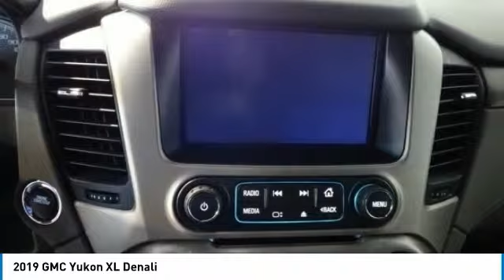2019 GMC Yukon XL 2019 GMC Yukon XL Denali FOR SALE in National City, CA 3190171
Stop in today for a test drive of this N 2019 GMC Yukon XL

Crimson Red 2019 GMC Yukon XL Denali 4WD 10-Speed Automatic EcoTec3 6.2L V8 4WD.